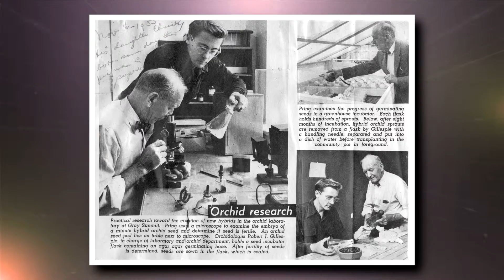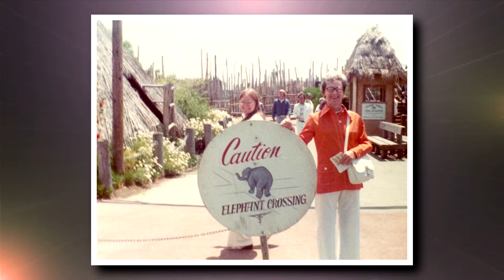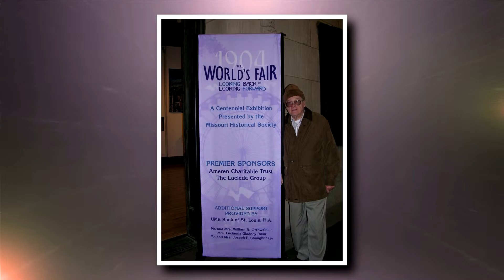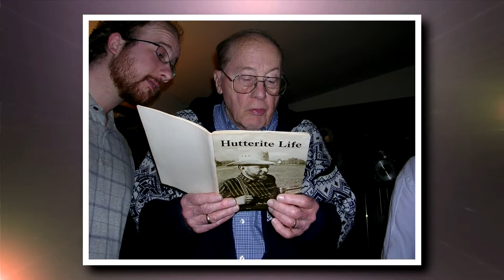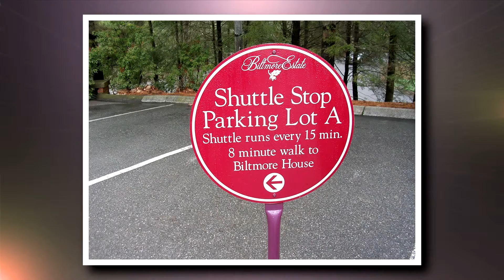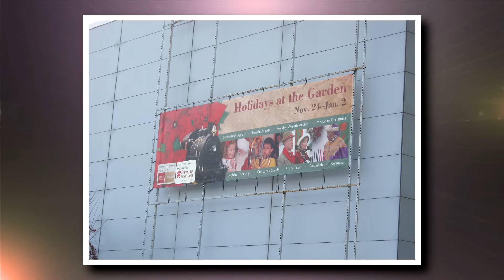Our Dad - Robert Gillespie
A montage for the world's greatest dad, Robert Gillespie